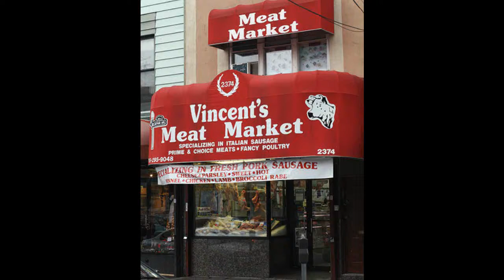Preparing roasts, sausage & more at Vincent's Meat Market.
Peter De Luca of Vincent's Meat Market on Arthur Avenue in Bronx Little Italy shares the history of this family owned business and prepares a leg of lamb, Frenched roast pork, stuffed veal roast and sausage.